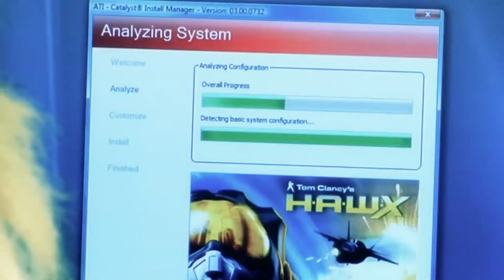Upgrading graphics - So easy, a monkey can do it! ATI Radeon/AMD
AMD's prized primate, Louie, shows just how easy it is to upgrade your PC with a new ATI graphics card, letting you play the latest games. Want to learn more?